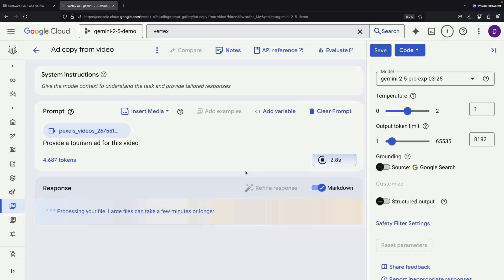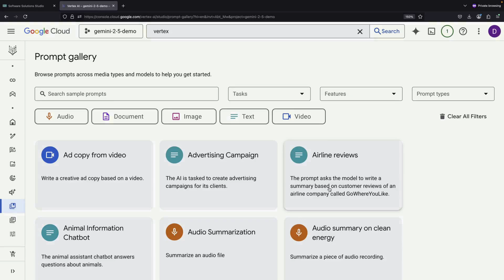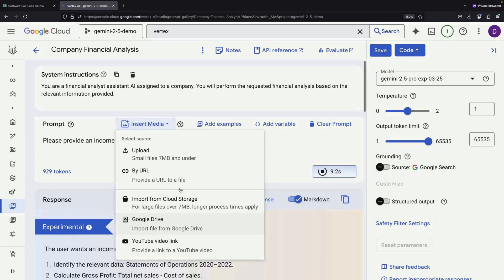Getting Started with Gemini 2.5 Pro in Google Cloud (Vertex)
Learn how to quickly get started with Google's powerful new Gemini Pro 2.5 reasoning model in Google Cloud! This step-by-step tutorial walks you through:
- Accessing Vertex AI Studio
- Enabling the required APIs
- Using the Gemini Pro 2.5 model for video analysis
- Understanding how "thinking" models process information
- Setting proper parameters for optimal results
- Exploring multimodal capabilities (text, images, and video)